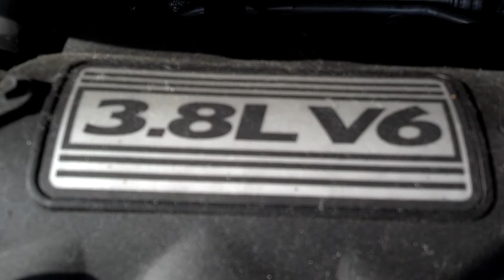2005 Dodge Caravan SXT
2005 Dodge Caravan SXT